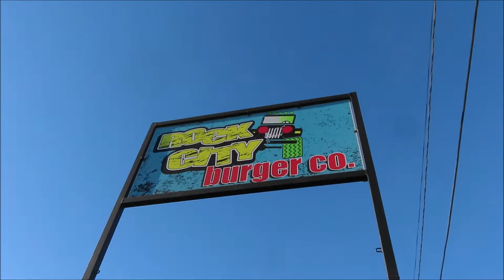Taking Our JK to Bridgeport for the 1st Time!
We took Michael's JK out to Northwest OHV Park in Bridgeport, Tx for the very first time with some other amazing Jeepers. There was a pretty huge group of us and we ended up splitting up into 2 different groups. We had an absolute blast! We ended the day eating at Rock City Burger Co and man was it good! We hope you enjoyed this video.